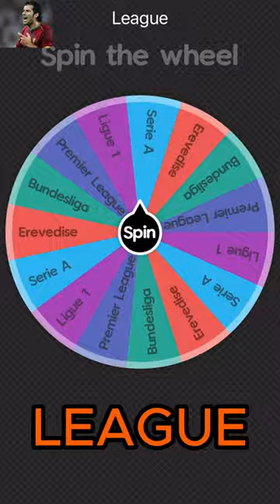Random Goal of the Month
Random Goal of the Month this time Marcel Risse for 1. FC Köln! ENJOY this short! :D